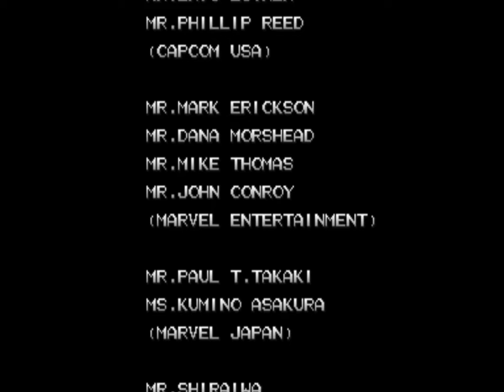X-Men - Children of the Atom - Storm Ending - Arcade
X-Men - Children of the Atom is an arcade game that was produced by Capcom and released on the CP System II arcade hardware in 1994 in Japan and in 1995 in North America and Europe.

Based on the X-Men comic book, it is the first fighting game produced by Capcom using characters under license from Marvel Comics. Released around the time of the mid-1990s X-Men animated series, the game features voice actors from the series reprising their roles.

The game's plot is based on the "Fatal Attractions" story from the comics – players control one of the X-Men or their enemies in their fight against the villain Magneto. They face each of the other characters in the game in best of three one-on-one fighting matches, before battling Juggernaut and Magneto.